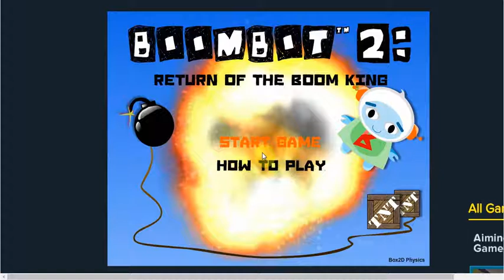Lets Play BoomBot 2 1-40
What is up guys back with another online game boombot 2 where you are meant to get through levels with many obstacles if you enjoyed the video drop a like and subscribe for more (if wanting link to game ask in comments)